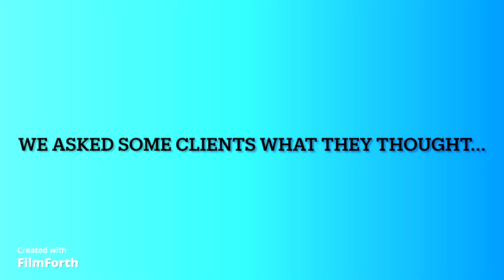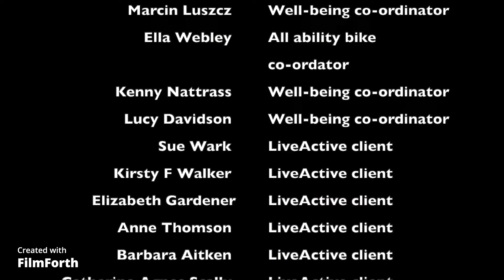Meet Our Wellbeing Team and Their Clients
In May, our Wellbeing Team welcomed Harry Grant and Ceri Powell; two medical students on placement from Dundee University. They spent one month shadowing our team; experiencing our Stride For Life Walks; All-Ability Bikes, Social Classes, Residential Housing Sessions and much more!

They also created this heart-warming video to showcase what our Wellbeing team offers, the benefits of being active, how our customers feel about the provisions available and our partnerships with local groups and organisations.

Thank you, Harry and Ceri, for filming this, and thank you to our Wellbeing team and their clients for taking part in the film. 🥰